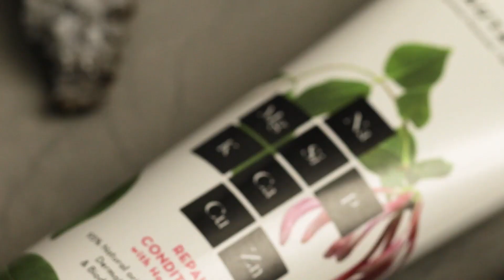BEAUTANICALS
Новинка каталога #12 2020
Brand intro